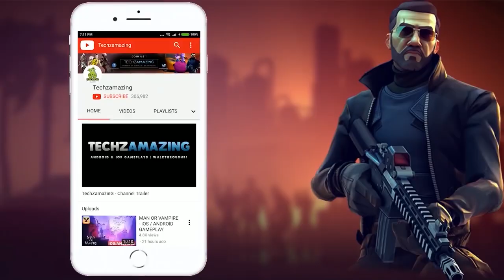Deer Hunter World: The Hunt Gameplay Walkthrough (Android, iOS) - Part 2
Deer Hunter World: The Hunt is now available on Android and ios, you can download through Google Playstore and iOS through Appstore.

▬▬▬ Description ▬▬▬
Deer Hunter is back and better than ever!

Deer Hunter, the classic hunting game, has been rebuilt from the ground up to give you the most dynamic, authentic hunting experience on your mobile phone.

It’s got an impressive suite of weapons. It’s got heated competition. It’s got the most stunning locations you’ve ever seen!

And most importantly - it’s got dogs.

Team up with your friends and compete in daily events, collect and upgrade an immense catalog of weapons, and complete epic hunts in exotic locations around the world.

Complete hunts solo to unlock even more regions or aim for the top scores in daily events. Want to prove you’re the best hunter around? Defeat other hunters in PvP competitions to top the leaderboards for the ultimate flex.

Take aim, tap and shoot!

Get the most authentic hunting experience mobile games have to offer with Deer Hunter World.

DEER HUNTER WORLD FEATURES:

MOBILE HUNTING EXPERIENCE

- Hunt deer, bears, bison and more.

- Explore beautiful and exotic locations that span the globe from Alaska to Zimbabwe.

- Travel around a vast world and find amazing hunting grounds.

- Beautiful graphics bring the locations to life.

TEAM UP AND COMPETE

- Join a club with your friends and hunt together.

- Compete against other hunters to try and get the most kills.

- Work together to earn the best rewards.

COMPETE IN DAILY EVENTS:

- Shoot your shot against the best of the best in new events every day.

COLLECT AND CUSTOMIZE:

- Create the perfect kit for the hunt at hand.

- Collect new guns.

- Customize your avatar

YOUR FAVORITE FEATURES ARE BACK

- The top Deer Hunter features make a return in Deer Hunter World!

- Beautiful environments, predators, trophy hunts - everything you loved about the previous Deer Hunters is back and better than ever!

- Hunt with dogs!